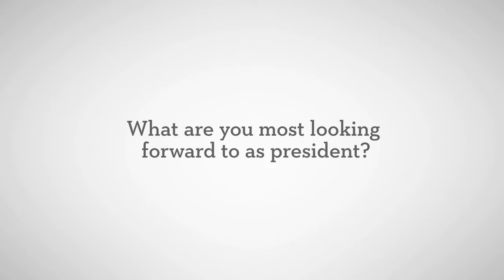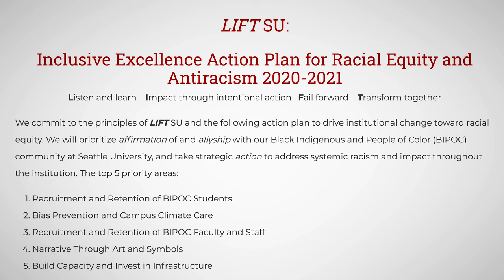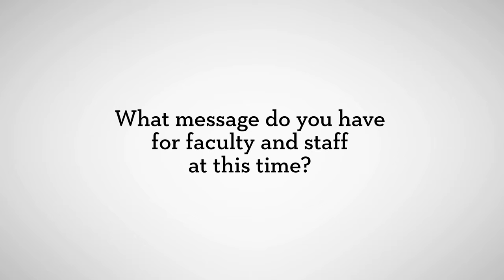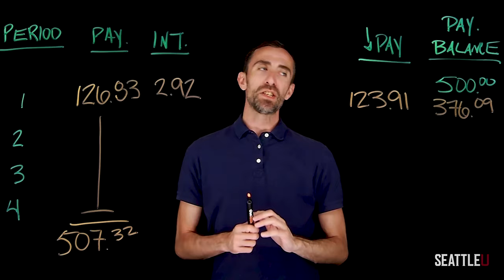Q&A with Seattle University President Eduardo Peñalver